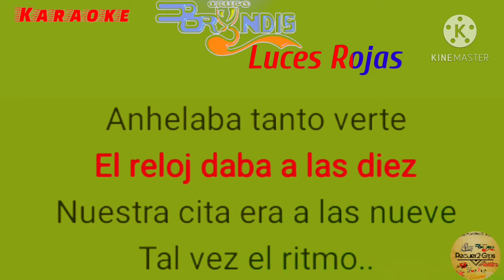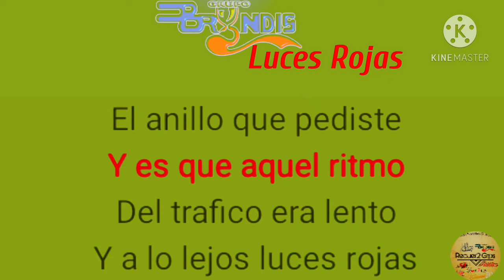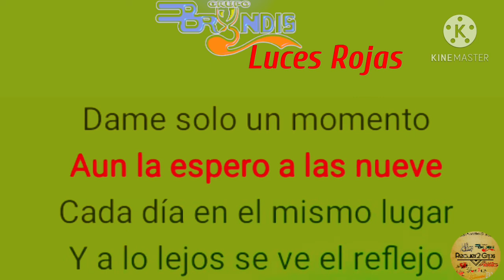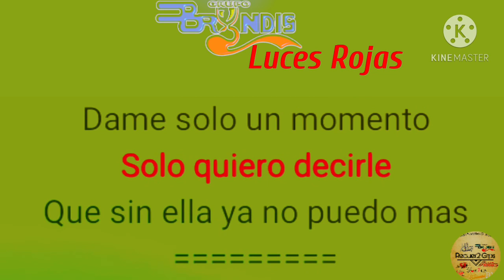Grupo Bryndis!! Luces Rojas; Karaoke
Karaoke Gruperos De Grupo Bryndis Canciones Luces Rojas